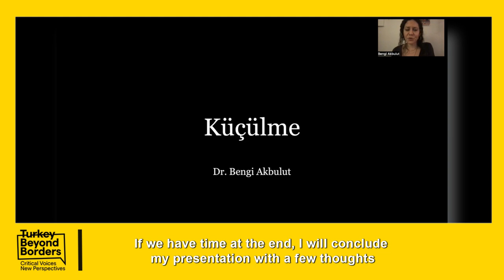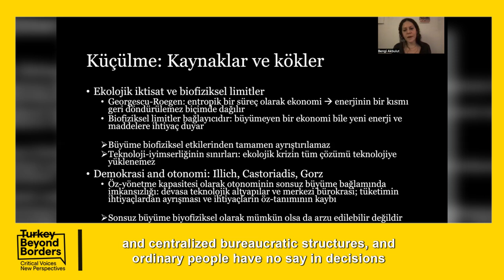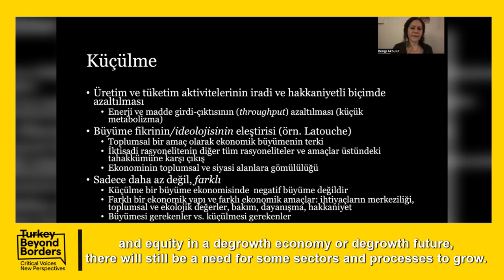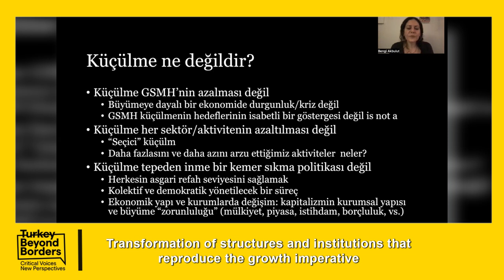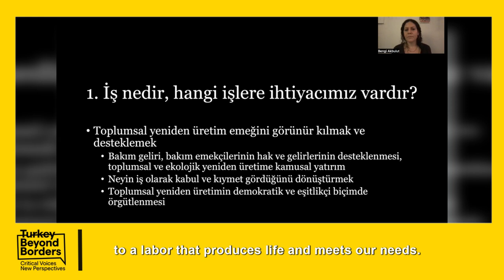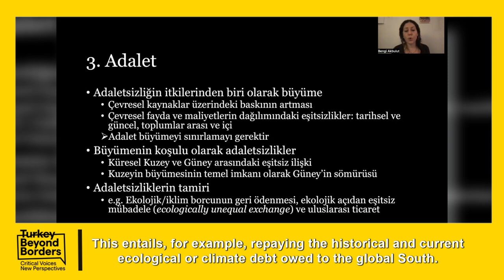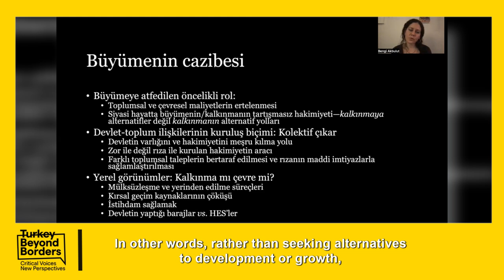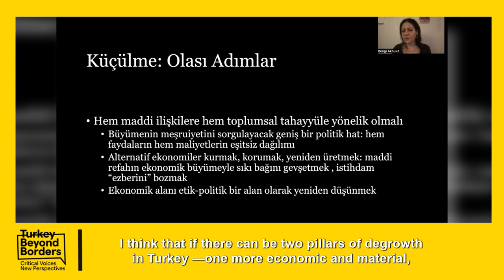Dr. Bengi Akbulut One Part/Tek Bölüm